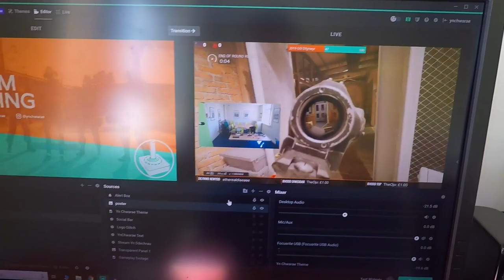Beth yw Offer YnChwarae? - Setup Tour || Cymraeg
Heddiw mae Owain yn dangos ni rownd ei'n setup ac yr holl offer ni'n defnyddio i recordio a gwneud streams.

---Yn y fideo---
- Owain

Golygwyd gan: Owain